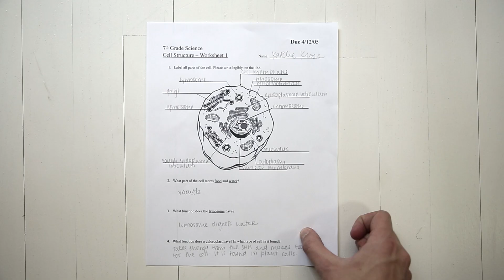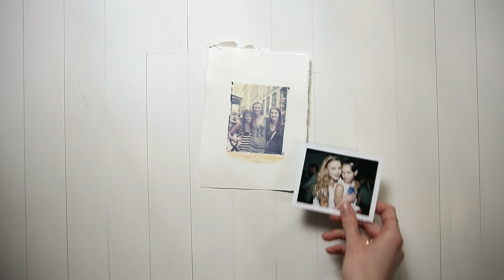Channel Trailer | Karlie Kloss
produced by Casey Neistat • edit by Tim Kellner
associate producers Annalora von Pentz + Ruby Honerkamp